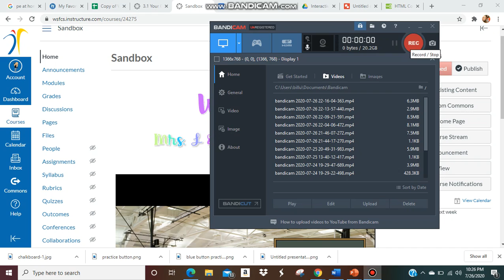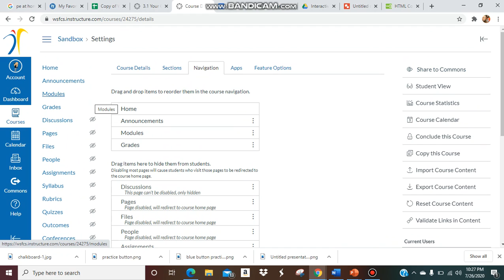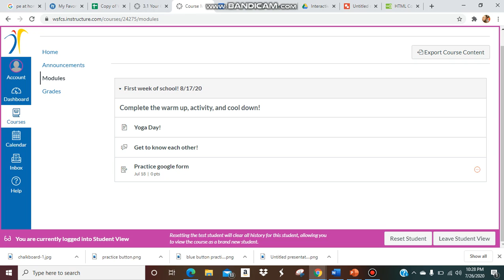HOW TO DECLUTTER THE NAVIGATION BAR ON CANVAS | CANVAS SUPPORT HELP | CANVAS TUTORIAL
This canvas tutorial will show you how to declutter your Canvas navigation bar and provide Canvas support help.